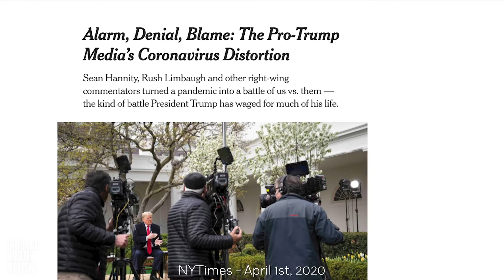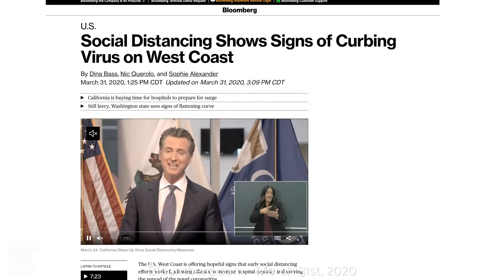Ayelet Fishbach: How can policy makers help people cope with uncertainty?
review.chicagobooth.edu | COVID-19 has given us plenty of reasons to feel anxious—about our health, about our jobs, and about the future. Chicago Booth’s Ayelet Fishbach says that policy makers should combat those anxieties by reinforcing the idea that many of the disruptions we’re experiencing are temporary. Reminding people that isolation will not last forever—and, if possible, giving them some expectation for how long it will last—can help them wait out the crisis more patiently.